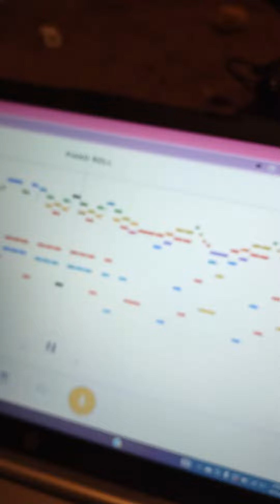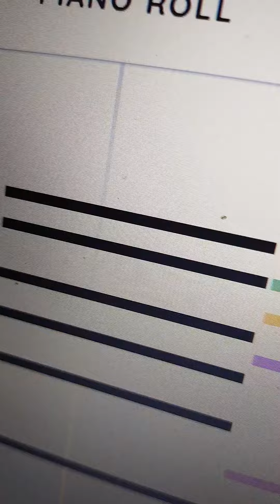April 15, 2023